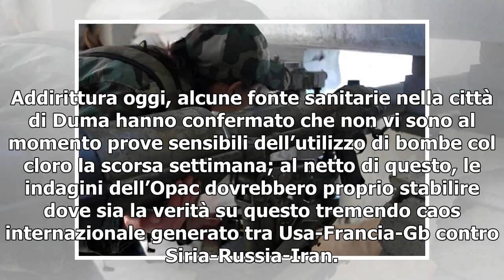[T-LEX News] Opac “Siria e Russia ritardano missione Duma”/ Armi chimiche, Assad-Putin: “non ci s...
Siria, Opac accusa Russia e Assad (LaPresse) Secondo il primo report spedito dall’Opac (Organizzazione Proibizione Armi Chimiche), il governo della Russia e della Siria potrebbero star perdendo tempo non facendo accedere gli emissari dell’organizzazi...